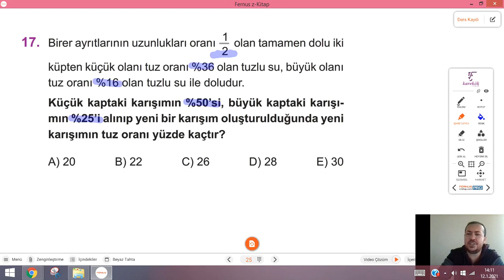TYT/ AYT/ YKS /2021 TAYFA karışım problemi çözümü